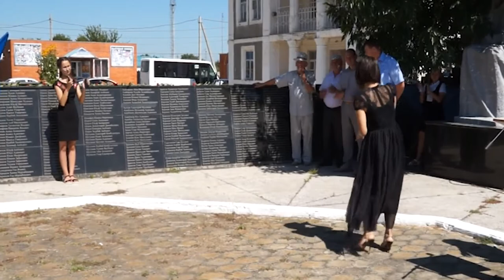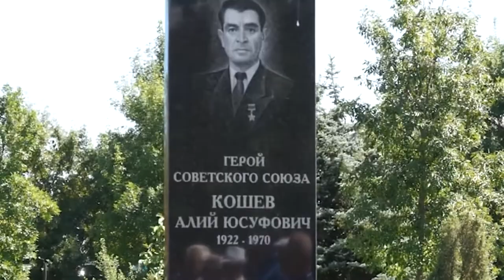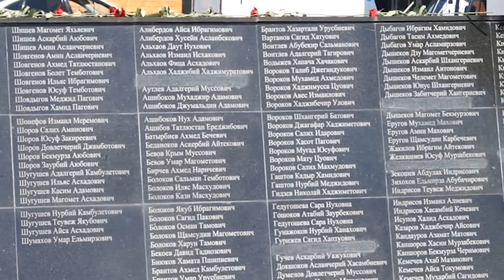НОВОСТИ 04 08 2017г Митинг на братской могиле Блечепсин x264